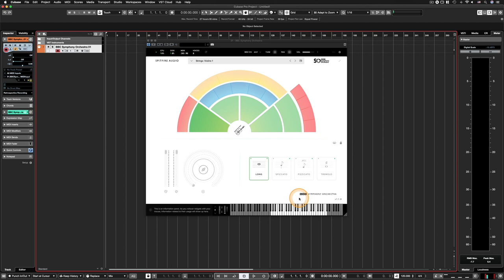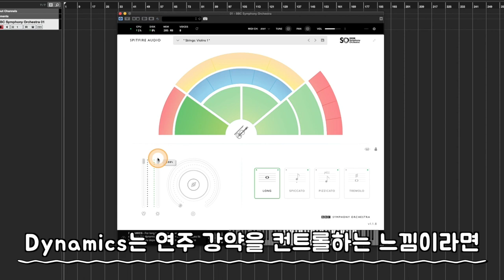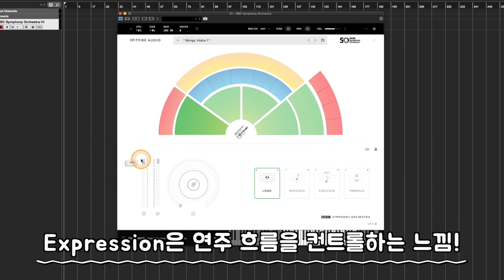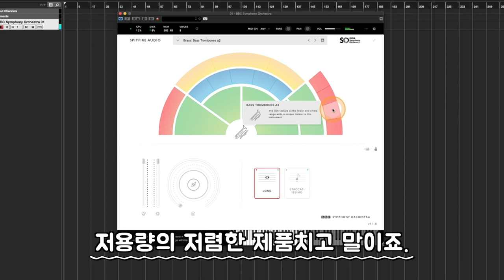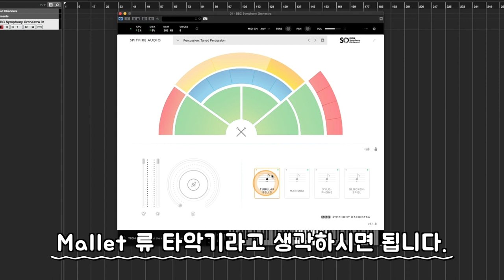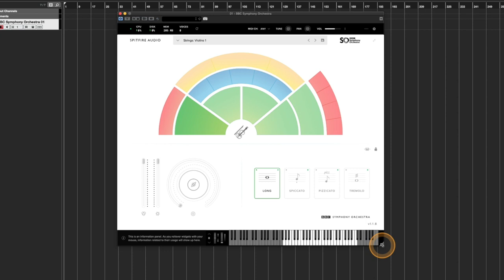무료 오케스트라 가상악기! BBC Symphony Orchestra DISCOVER 소리 들어보기!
[News & Info] #14 - 무료 오케스트라 가상악기! BBC Symphony Orchestra DISCOVER 소리 들어보기!

: 2020년 6월 현재, Spitfire Audio 사에서 지난 달(5월)에 출시한 BBC Symphony Orchestra 시리즈 중 막내인 'DISCOVER' 버젼을 무료로 받을 수 있습니다. 무료로 받을 수 있는 방법과 내용은 바로 직전 영상을 참고해주세요. 이번 영상은 지난 영상에 이어서 BBC Symphony Orchestra DISCOVER 의 간단한 사용법과 음원 사운드 맛보기에 대해 다뤄봅니다.